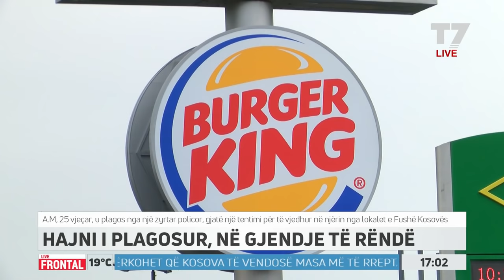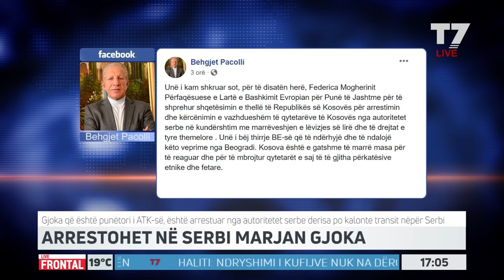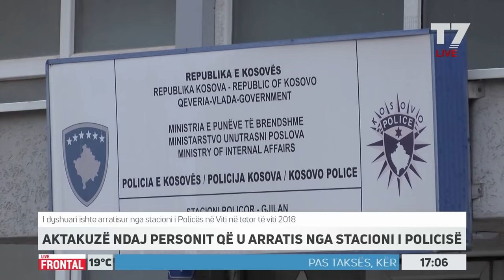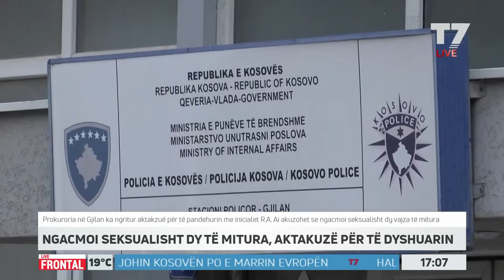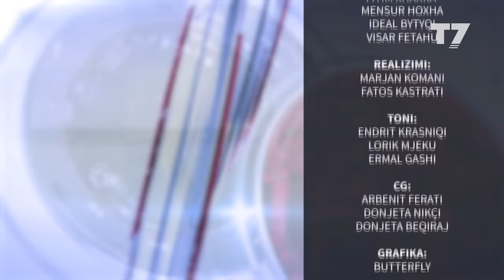FRONTAL, Betim Musliu, Visar Duriqi - 27.05.2019 | T7